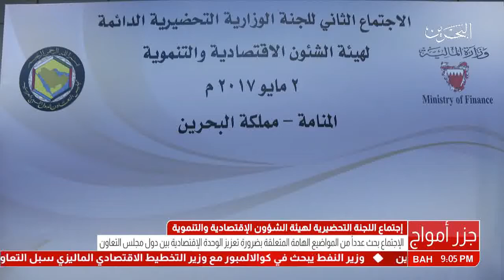البحرين : اجتماع اللجنة التحضيرية لهيئة الشؤون الإقتصادية والتنموية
اجتماع اللجنة التحضيرية لهيئة الشؤون الإقتصادية والتنموية